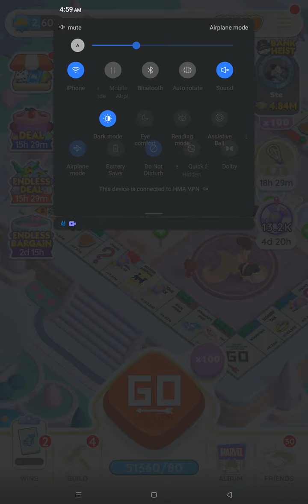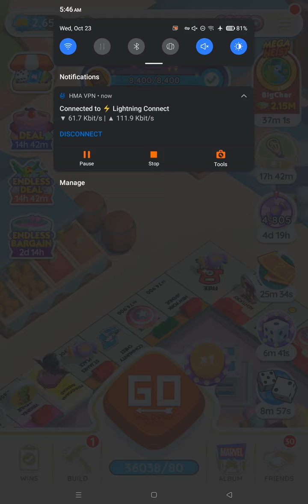Monopoly Go | SCARY CAKE PARTNERS 40K 🍬| Carried 4 Subscribers @monopolygo